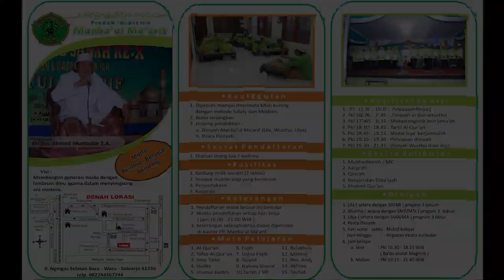Miftahus Sama' - Fesban PP Manba'ul Ma'arif Sidoarjo 2019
Penampilan grup al-banjari Miftahus Sama'